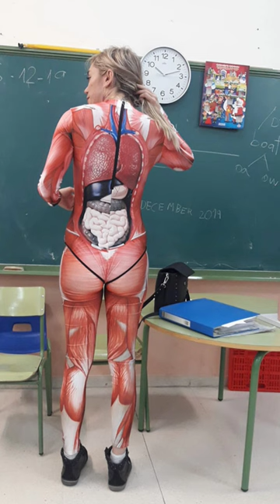Spanish teacher goes viral for wearing anatomy bodysuit to class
Spanish teacher Verónica Duque goes viral for wearing a full-body suit to teach her students anatomy. The suit, which is printed with images of internal organs, helps students to visualize the human body in a more engaging and interactive way.